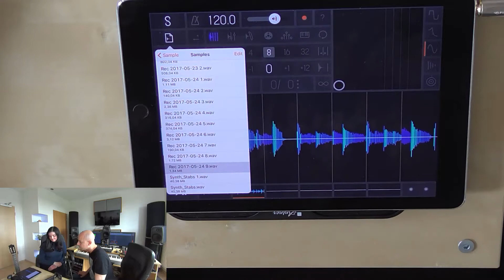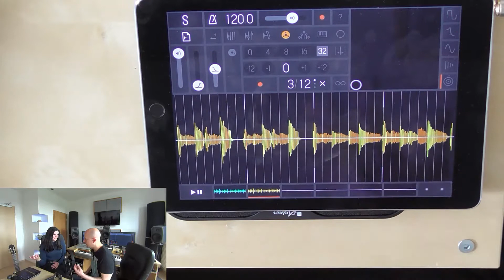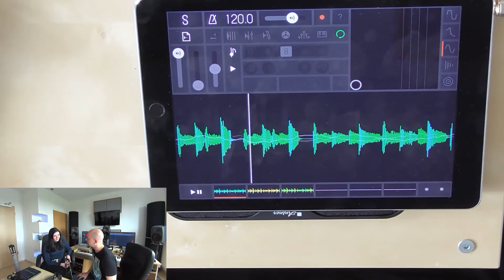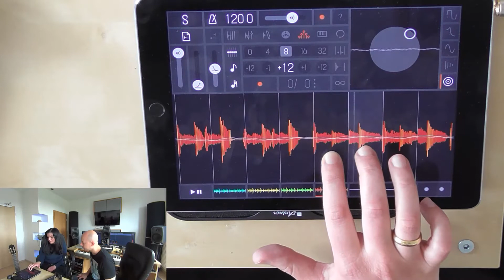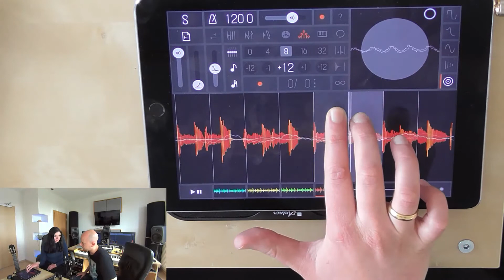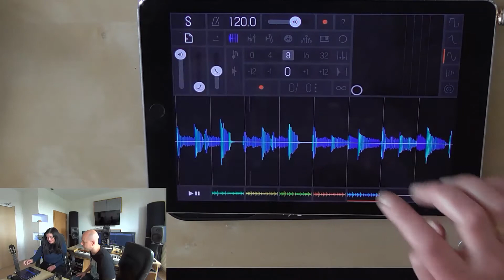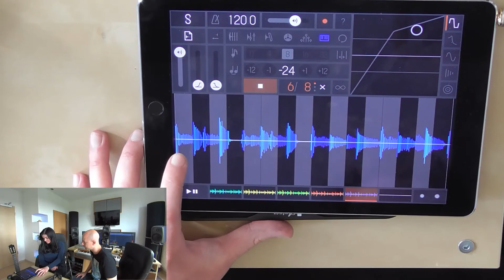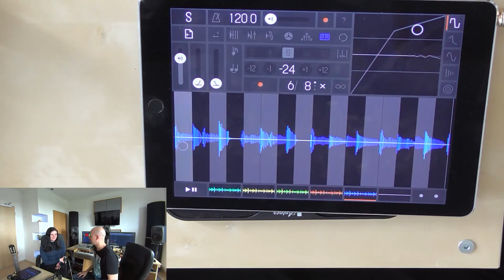iPad Music App - Samplr - Arrangement aus einem Sample - Sound á la carte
Samplr ist die dritte iPad App, die wir vorstellen. Ein innovativer Sampler der alle Vorzüge des Touchscreens ausreizt und dadurch völlig neue Möglichkeiten zur Bearbeitung von Samples gibt.

Tutorial-Reihe „Sound á la carte“

Wir zeigen Apps für das iPad, die Musiker langfristig glücklich machen, Ableton Live Tutorials, machen Field-Recording, kreieren schräge neue Sound aus Alltäglichem und erzeugen aus schrägen Sounds Ästhetisches.

Deutsch